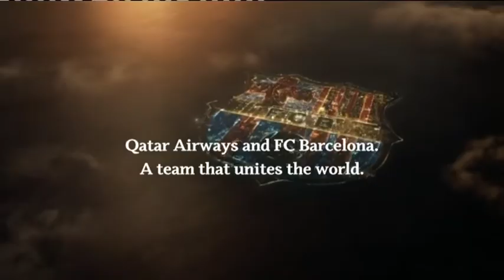09.11.2014 - CNN International. Отдел новостей. News.